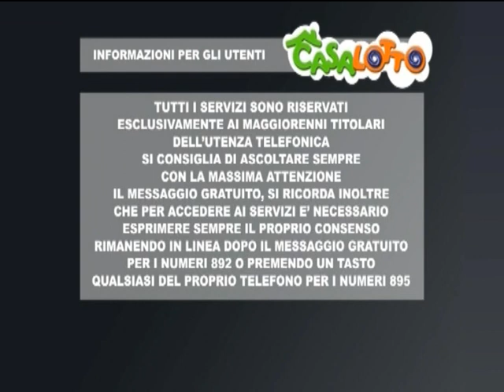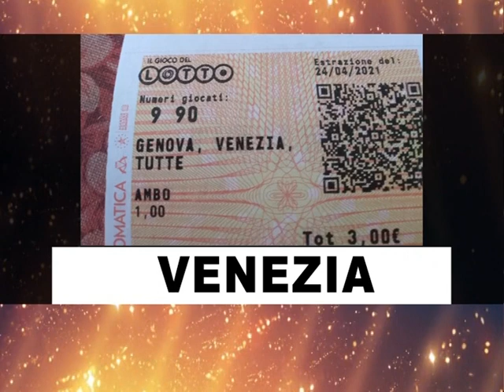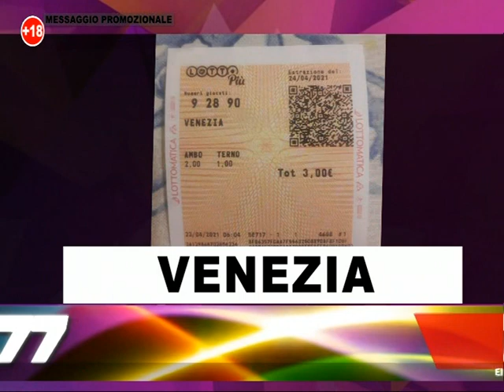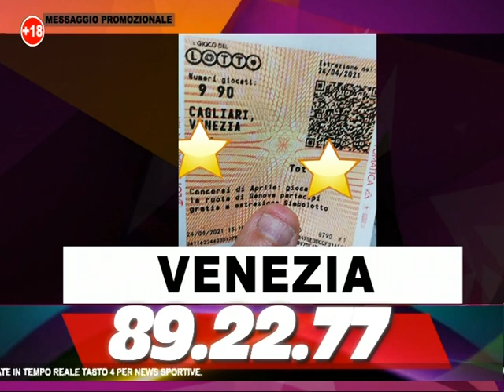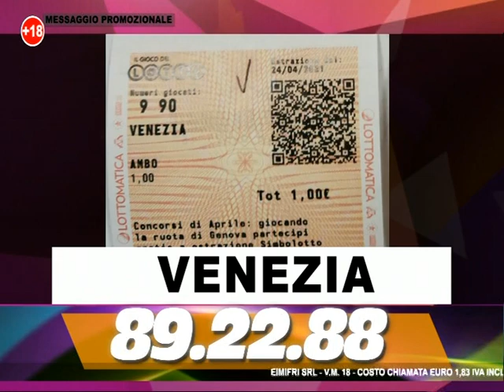SERA DEL 30 APRILE 2021